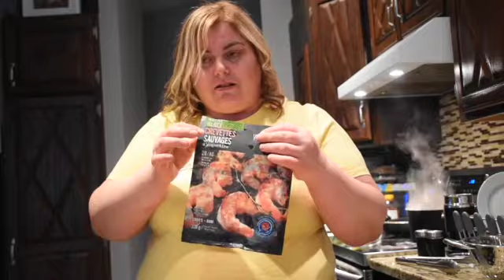Reteta rapida de spaghete cu creveti si spirale cu palourde